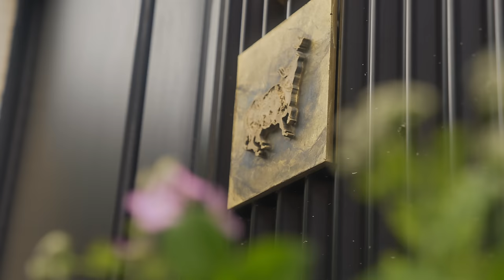Chef Laurent Dagenais Explores Prime Seafood Palace in Toronto | Meet Executive Chef Coulson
Join Chef Laurent Dagenais as he takes you on an exclusive culinary journey through Prime Seafood Palace in Toronto. In this video, you’ll meet Executive Chef Coulson, who shares his passion for seafood and innovative cooking techniques. Discover the secrets behind some of the restaurant’s signature dishes, learn about the freshest ingredients, and get inspired by the artistry and dedication that goes into every plate. Whether you’re a food enthusiast, aspiring chef, or simply love exploring top-notch dining experiences, this culinary portrait of Prime Seafood Restaurant is a must-watch.